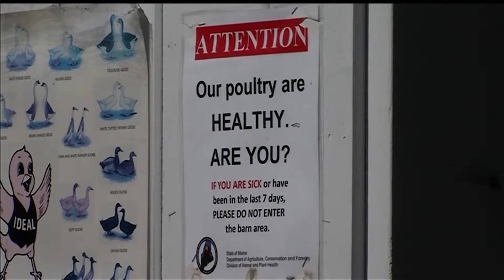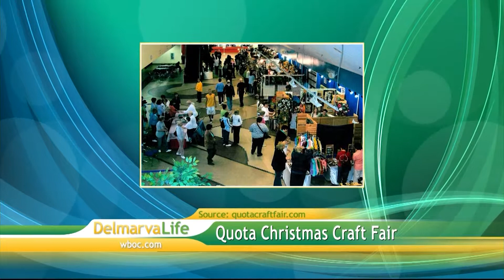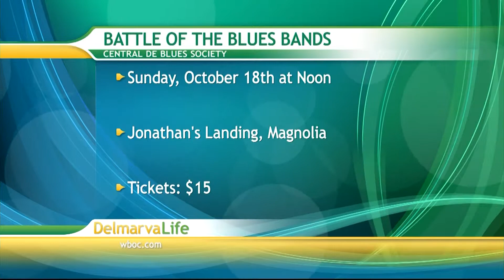Hot Topics - Thursday, Oct. 15, 2015